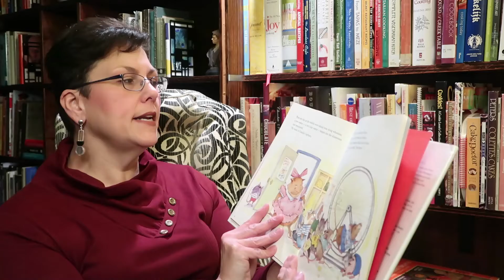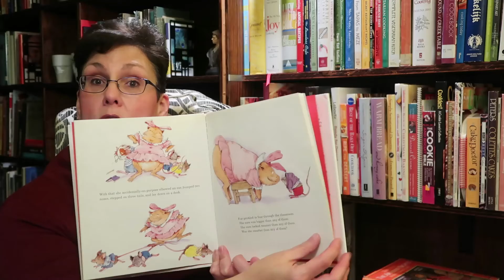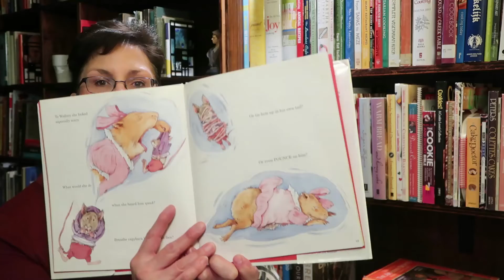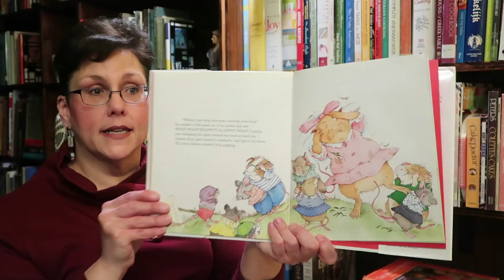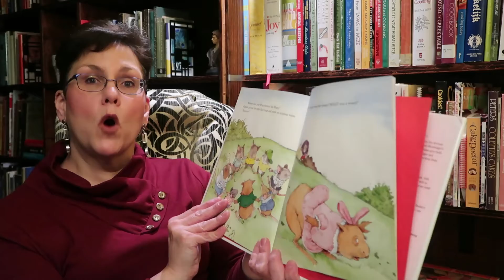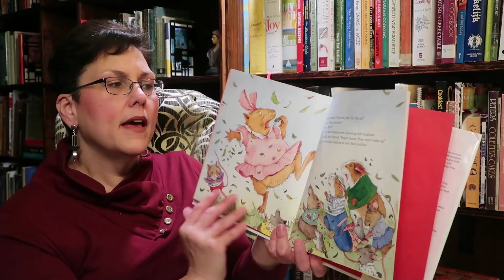Story Time with Miss Nicole part 1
We're still celebrating! Miss Nicole is reading one of her favorite books, "Hooway for Wodney Wat".